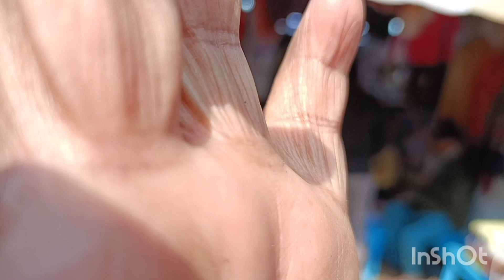Bankura Town বাঁকুড়া শহর vlog #2024